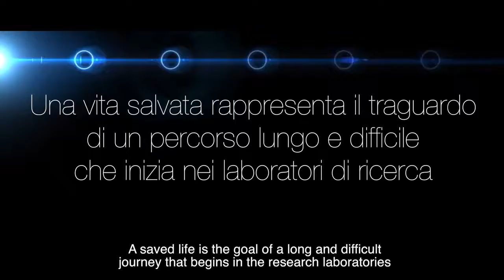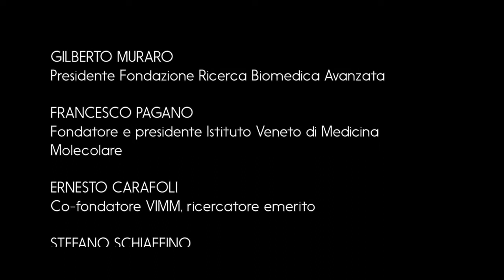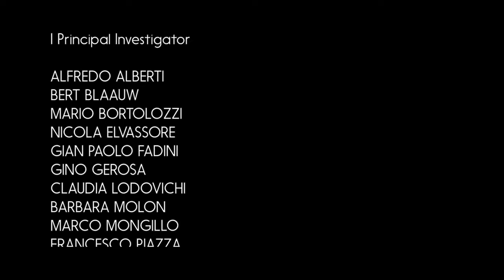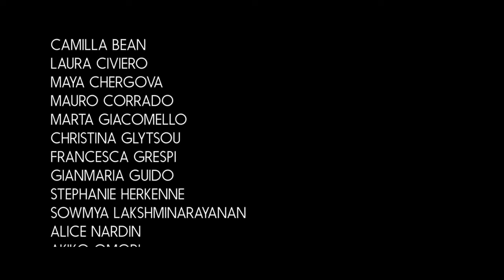Where the Future Begins: VIMM (Veneto Institute Molecular Medicine)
The Veneto Institute Molecular Medicine (VIMM) is a center of scientific excellence in Padua, the place where research meets medicine, the place where the therapy begins.
150 researchers from all over the world work to study and defeat cancer, diabetes, cardiovascular diseases.